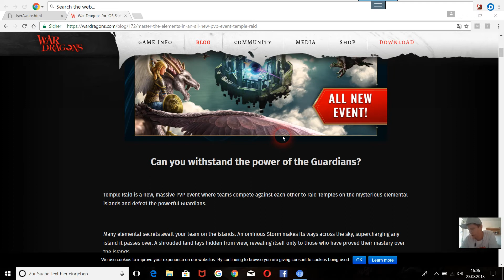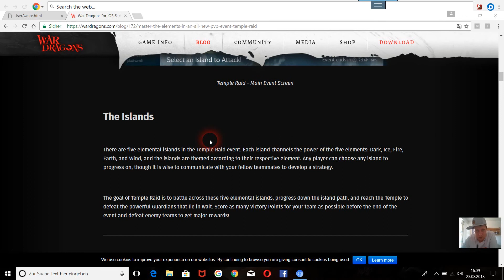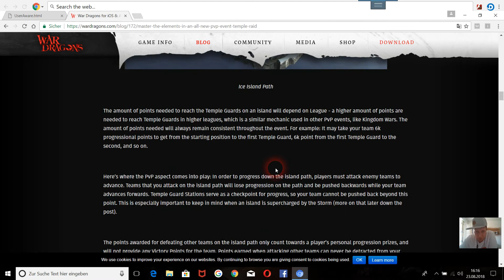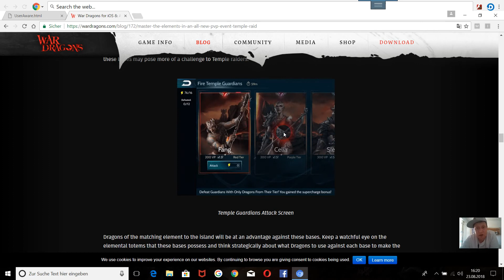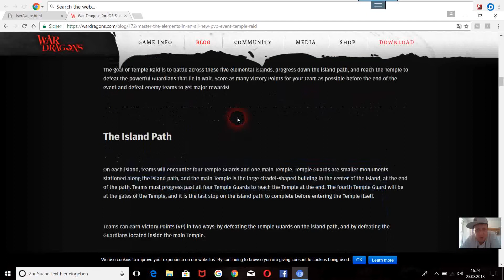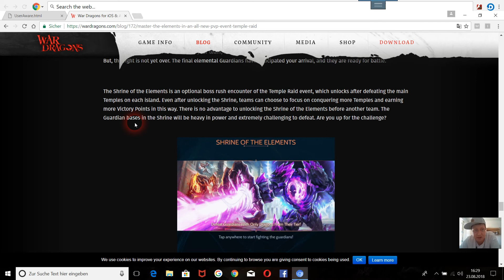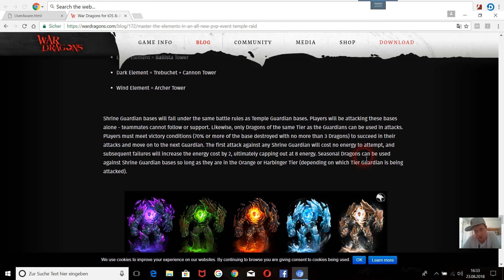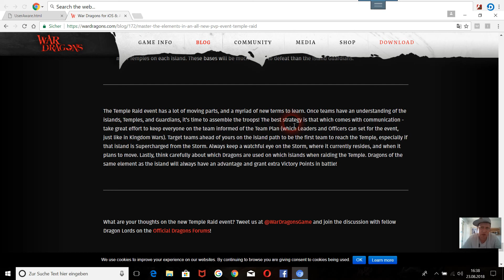TEMPLERAID!!! Brandneues PvP Event in War Dragons!!!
Temple Raid Walkthrough! Wie funktioniert das neue PvP Event in War Dragons? Ich erkläre mit Webcam das wohl komplexeste Event in diesem Spiel. Viel Spaß :))

Quelle: War Dragons Blog